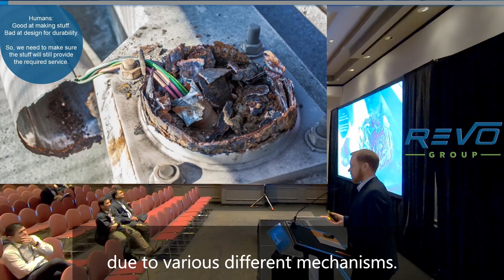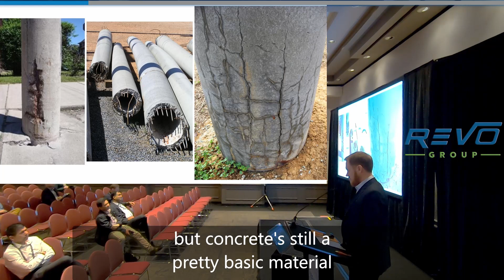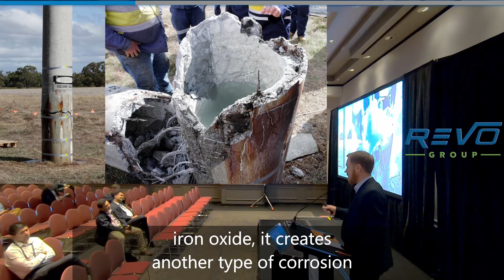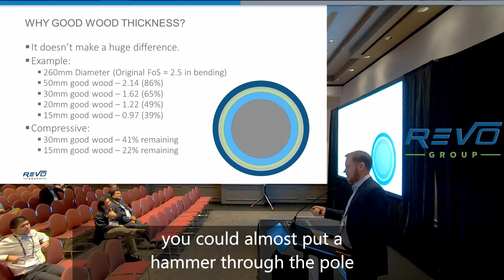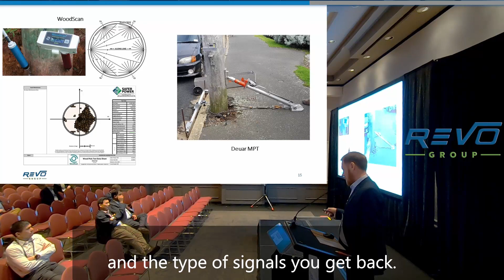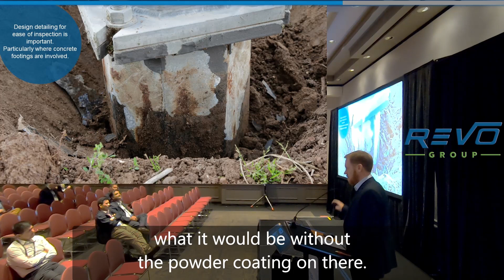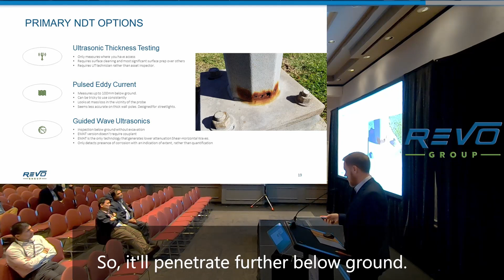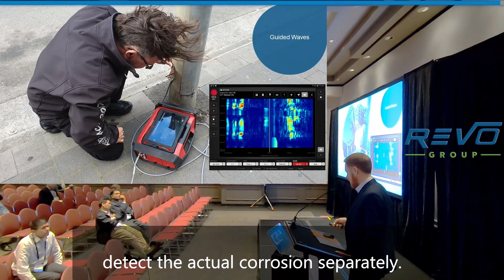New Technologies for Street Light Inspection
Presentation by Nathan Spencer at the IPWC conference 2019 in Hobart. Nathan gives an overview of the issues faced, and the techniques and technologies used to inspect the range of street light (and power pole) materials in use in Australia.